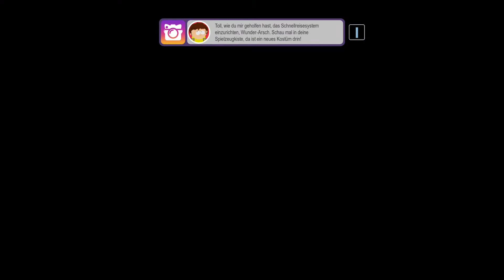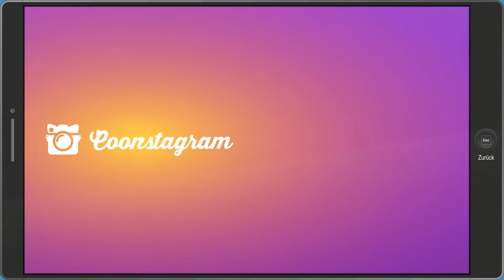South Park Die Rektakuläre Zerreißprobe 022 - Furzen ist schwer...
South Park versinkt in der Kriminalität.
Eric Cartman und seine Jungs von Coon and Friends nehmen sich der Sache an.
Wir schließen uns den Jungs an und unterstützen sie so gut wir können.

Werden wir die Stadt retten können?
Sechstklässler, Hinterweltler, Pädophile Priester und der gleichen stellen sich uns in den Weg, doch das wird uns nicht von unserer Heldenmission abhalten...